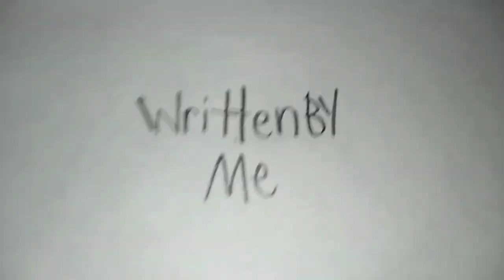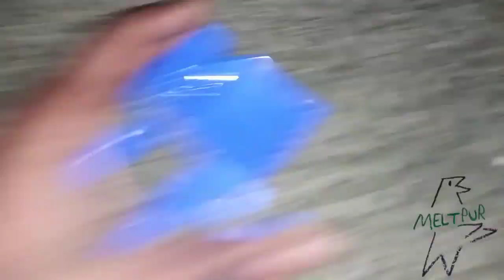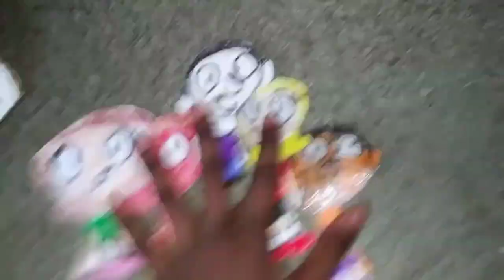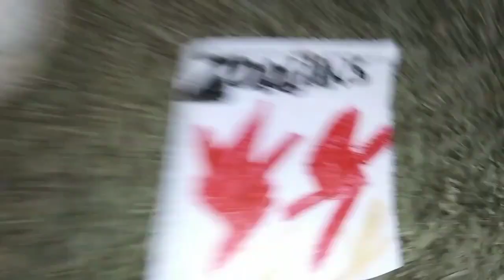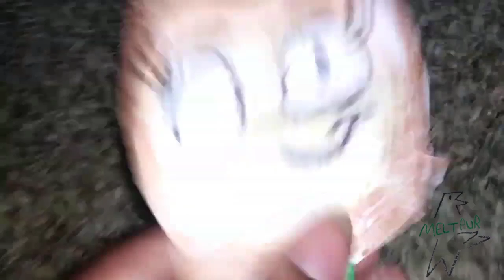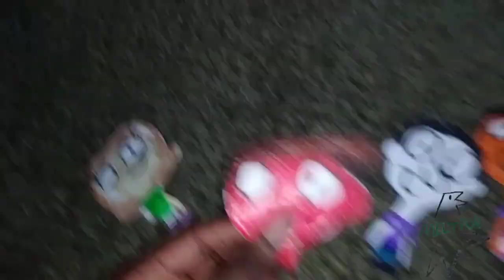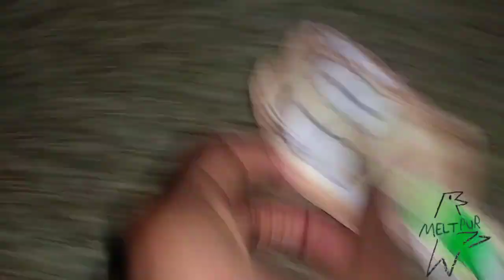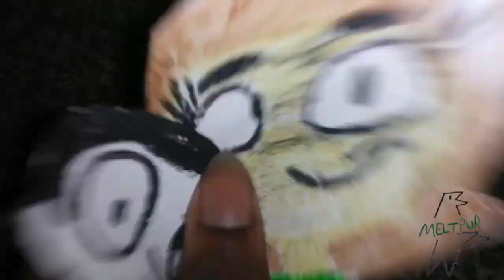December 29, 2022